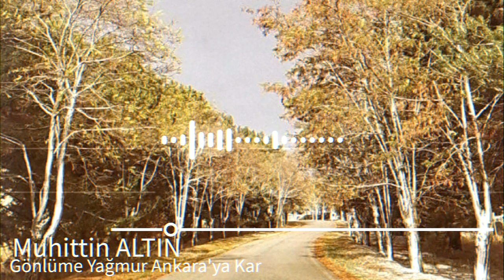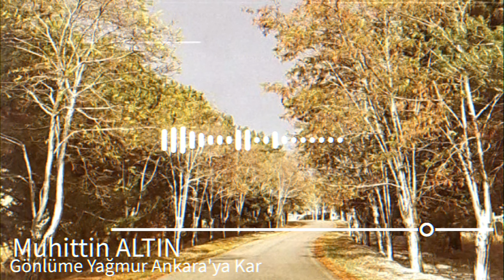Muhittin Altın - Gönlüme Yağmur Ankara'ya Kar [OFFICIAL AUDIO]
Teşekkürler: Yusuf KONAK

Vokal Kayıt / Stüdyo: Sezer Ceylan's Studio
Düzenleme: Sezer CEYLAN
Gitar: Sezer CEYLAN

-HATIRAT'1- SÖZLERİ İLE:

Heybemde bir avuç kor,
Yüreğimi henüz yakıyor,
Zaman kısa ömür geçiyor,
Ufukta sararmış umutlar...

Saatlerin pili bitmiş,
Bu şehre hüzün çökmüş,
Gönlüme yağmur yağmış,
Ankara'ya kar...

Bu şehrin tüm yarımları,
Bir tek tam edemezmiş,
Ayazı gönüle vururda,
Ateşi yakar kül edermiş...

Saatlerin pili bitmiş,
Gönlüme yağmur yağmış,
Ankara'ya kar...